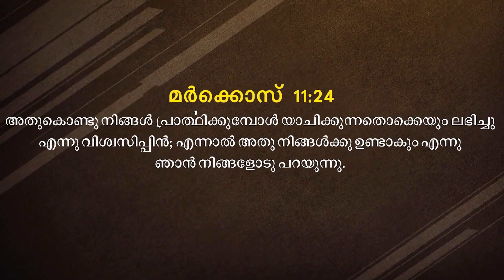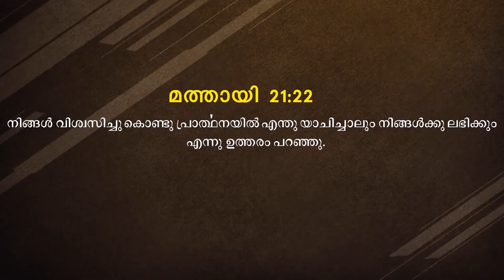BLESSED MORNING MESSAGE | Short Message Malayalam | By Pr. Roy Henry